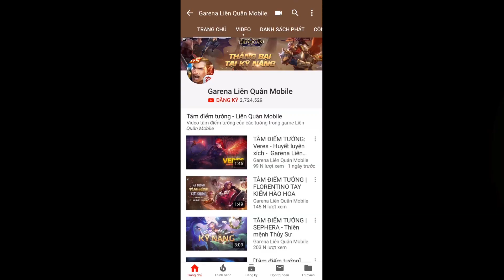Cốt truyện | Zill cựu thần thiên hà - Garena Liên Quân Mobile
Trong những chuyến săn của mình, Zill Cựu Thần Thiên Hà vô tình đụng độ Murad Đồ Thần Đao và Tulen Tân Thần thiên hà. Mỗi nhân vật đều có mục đích riêng của mình, cả ba đã sẵn sàng quyết tử. Cuộc chiến giữa các vị thần rồi sẽ kết thúc như thế nào?

Các kiện tướng hãy cùng đón xem nhé, và đừng quên tham gia sự kiện triệu hồi ma thuật để nhận được bộ trang phục này.